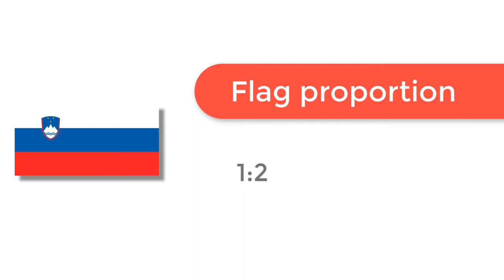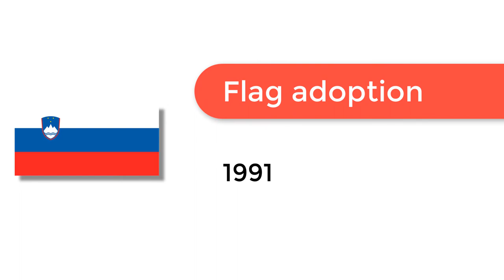Flag of Slovenia - 🌍 How to Draw the Slovenian Flag - SVG Vector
- Flag of Slovenia: Check out how to draw the flag of Slovenia. Let’s discover how to draw the national flag of Slovenia in a few minutes. Discover the national flags of all the countries in the world.